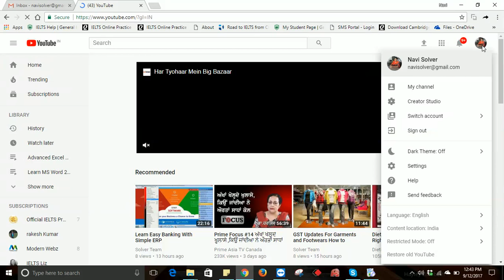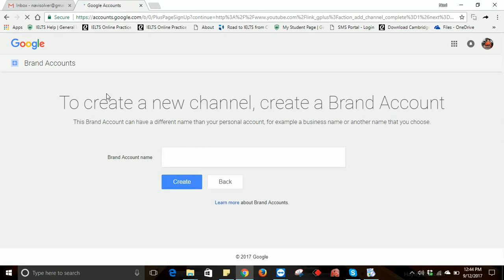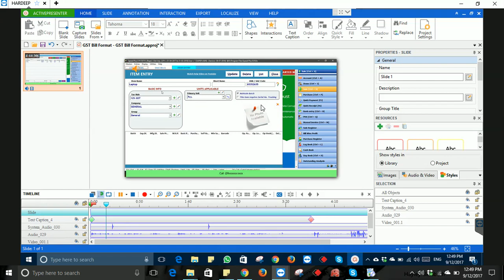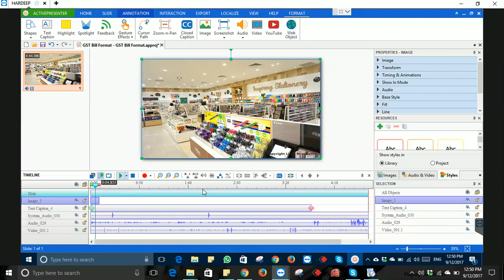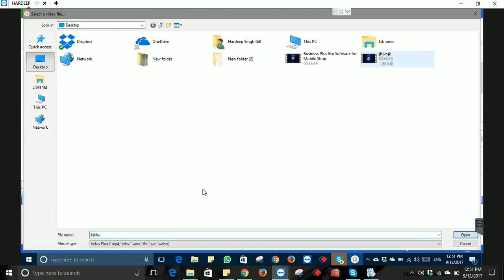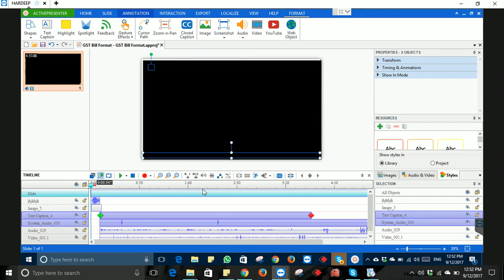How To Create YouTube Channel. Full Tutorial Guide How to make videos To Earn Money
Make your own  YouTube Channel and upload all Video on this channel see Complete Training Video